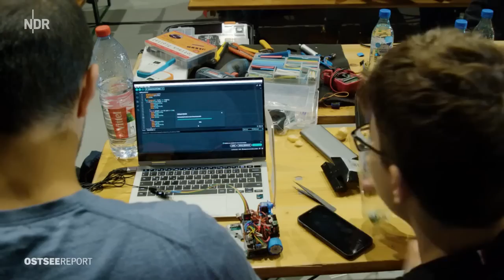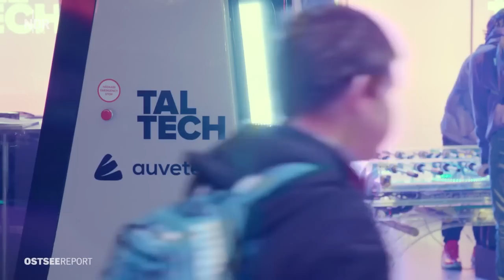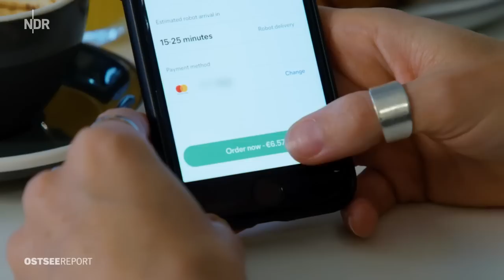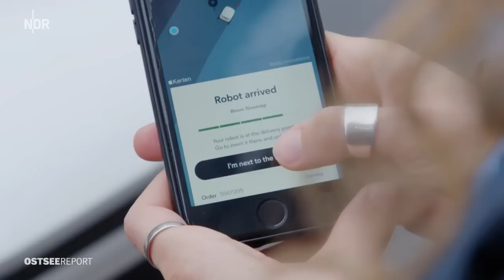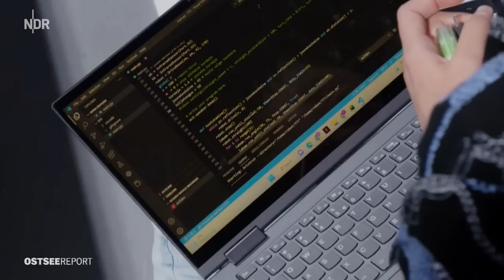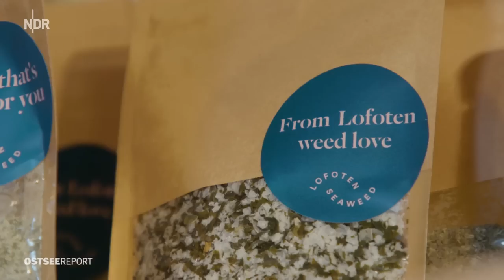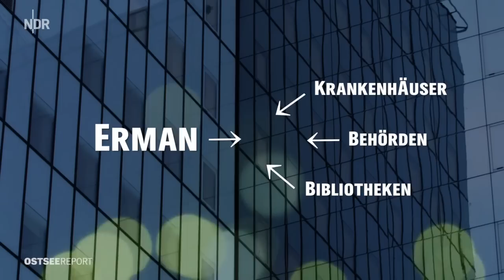Wie Tallinn und die Lofoten in die Zukunft gehen | Ostseereport | NDR Doku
Dieser "Ostseereport" grüßt von zwei Seiten: Im Westen ist das Filmteam in Skandinavien, auf den norwegischen Lofoten. Die Inselgruppe hoch oben im Norden ist in den vergangenen Jahren ein beliebtes Reiseziel geworden. Und die meisten Bewohner freut es, denn die Touristen buchen Unterkünfte, besuchen Restaurants, kaufen Mitbringsel. Das bringt Geld auf die Inseln, die einst primär von Fischern bewohnt waren. Der "Ostseereport" erzählt drei Geschichten von Bewohnerinnen und Bewohnern. Sie haben in alten Fischerhäusern neue Unterkünfte geschaffen, angefangen, aus heimischen Meeresalgen Delikatessen zu machen, oder beziehen unter anderem diese Algen, um ihren eigenen Ziegenkäse zu verfeinern. Es sind Geschichten von Menschen, die alte Traditionen mit neuem Leben füllen und natürliche Ressourcen, die die Inseln bieten, zu Produkten verarbeiten, die den Touristen feine und ruhige Erlebnisse in der rauen Natur bescheren.

Anders sieht es in Tallinn auf der östlichen Seite der Ostsee aus. Die Hauptstadt Estlands ist mit ihren circa 430.000 Einwohnerinnen und Einwohnern deutlich größer und vielfältiger als es die Lofoten sind. Auch in dem Staat des Baltikums findet sich Tradition, aber vor allem fand sich das Land vor gut drei Jahrzehnten vor ein Problem gestellt. Die Sowjetunion war zerbrochen, die Esten freuten sich über ihre Unabhängigkeit, viele junge und gut ausgebildete Menschen nutzten ihre Freiheit und verließen das kleine Land mit seinen damals 1,5 Millionen Einwohnern. Was tun? Estlands Antwort hieß moderne digitale Infrastruktur. Sie sollte das Leben und Arbeiten einfacher machen, wirtschaftliche Innovationen fördern und das Land für junge Menschen attraktiv machen. Kann das die Lösung sein?

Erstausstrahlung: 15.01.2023